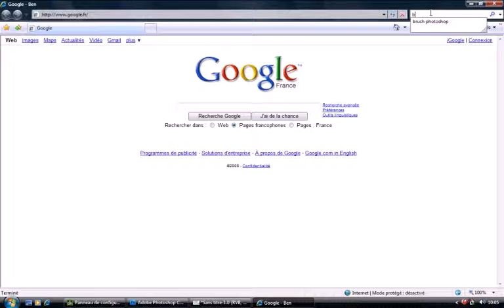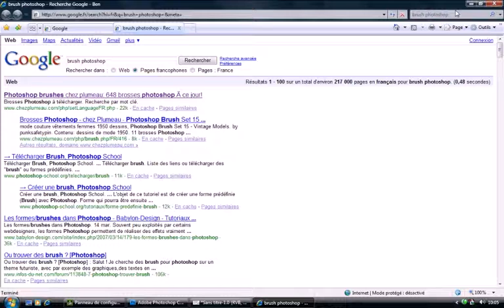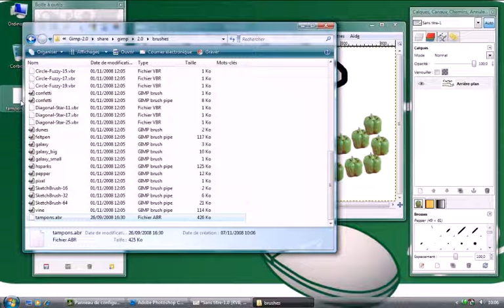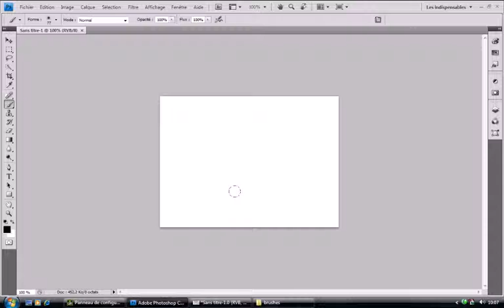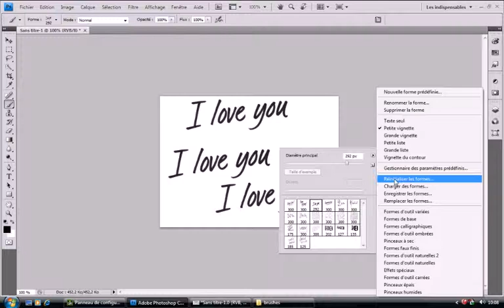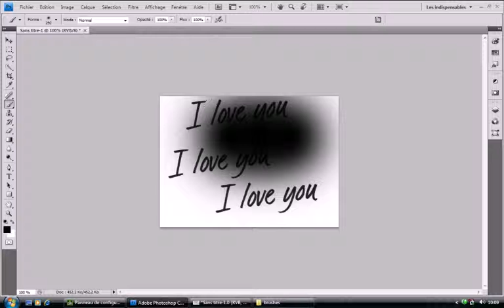Gimp et Photoshop : Utilisation des formes de pinceaux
Cours netprof.fr de Informatique / Gimp
Prof : Benoit